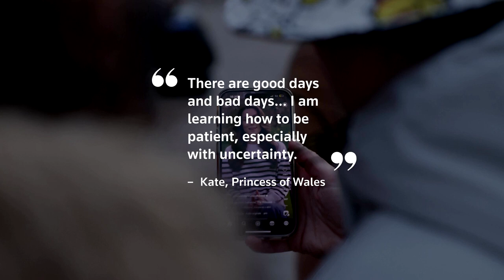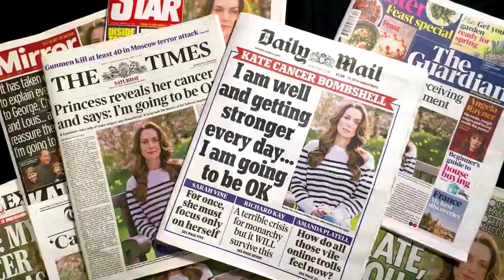Britain's Kate Says She is Making Progress with Cancer Treatment.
Kate, Britain's Princess of Wales, has said she is making good progress as she undergoes preventative chemotherapy but is "not out of the woods" ahead of her first public appearance on Saturday since surgery revealed the presence of cancer.

In a personal written message released on Friday, Kate said she had been "blown away" by the thousands of kind messages from across the globe that followed her cancer announcement in March.

She said they had made a world of difference to her and her husband, heir-to-the-throne Prince William.

"I am making good progress, but as anyone going through chemotherapy will know, there are good days and bad days," her statement said.

"On those bad days you feel weak, tired and you have to give in to your body resting. But on the good days, when you feel stronger, you want to make the most of feeling well."